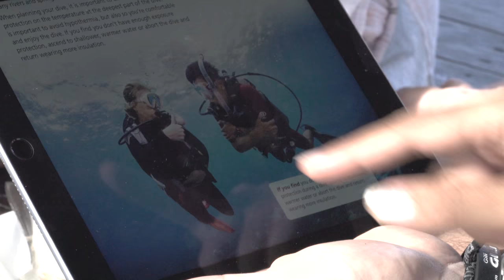PADI - Diving in Indonesia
Get your PADI in Indonesia amongst a greater variety of marine life than anywhere else on earth.

Indonesia is synonymous with diving, and it's for a good reason. Off Indonesia's coastline are more than 600 coral and 3,000 fish species. There's exhilarating drift diving, fantastic night diving, deep trenches and many WWII relics to explore. Not to mention the unique giant sunfish encounters in Bali and the magical liveaboard adventures that Raja Ampat has to offer.